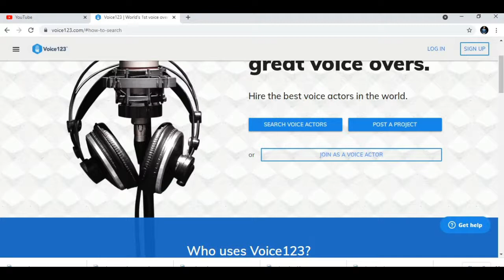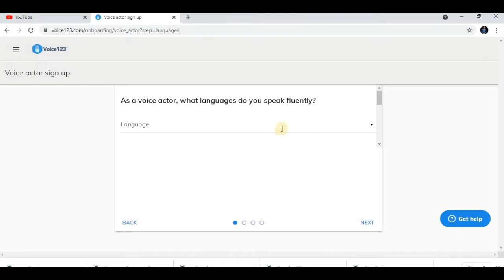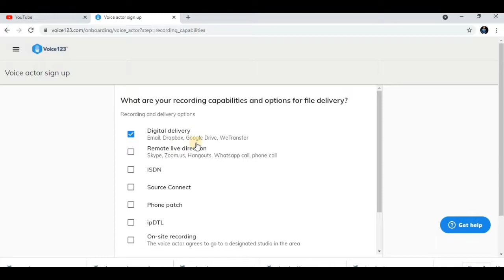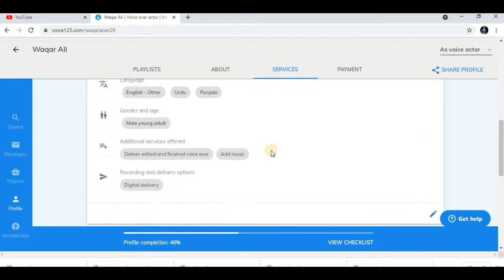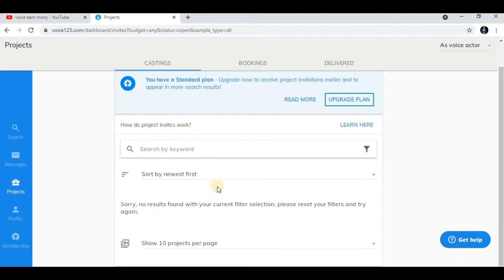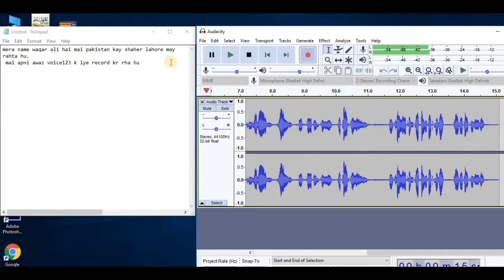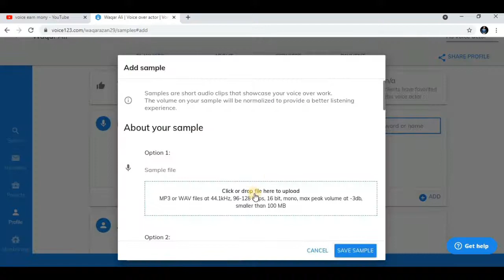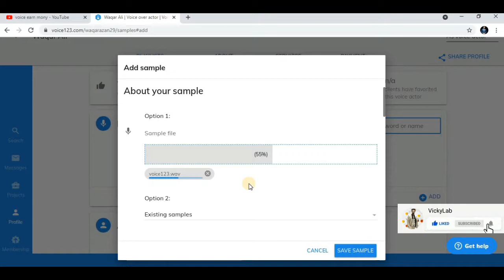Earn Money with Voice || Voice Acting || Earning Online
In this video i will tech you how to earn money online without investment, easy way and easy work. please stay with us for more good and informative video.